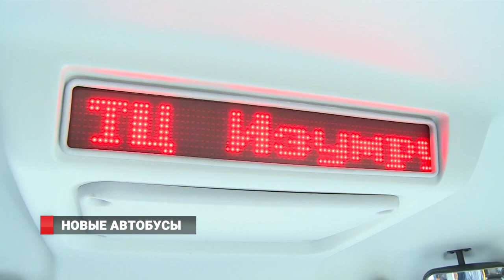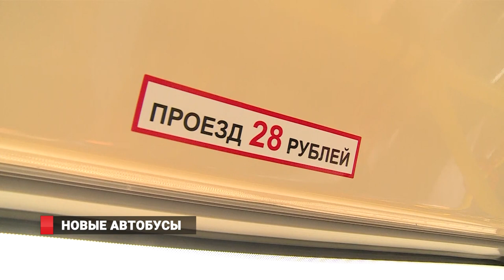НОВЫЕ АВТОБУСЫ ПОЯВИЛИСЬ НА УЛИЦАХ ВЛАДИВОСТОКА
На внутригородские маршруты Владивостока вышли новые автобусы. Они закуплены администрацией города на средства, выделенные из краевого бюджета. Новые автобусы оснащены системой ГЛОНАСС, терминалами для безналичной оплаты проезда, автоинформаторами и другим современным оборудованием. Подробности в следующем материале.